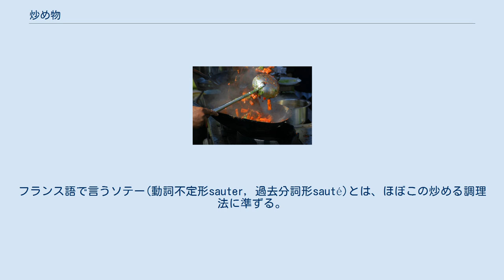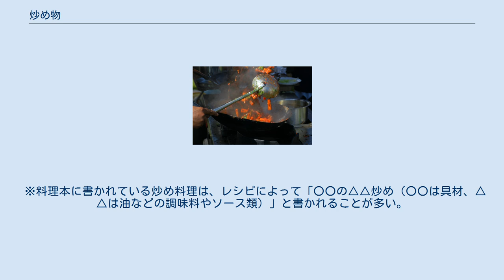炒め物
中華鍋を用いて炒める様子 炒め物（いためもの）あるいは炒め料理（いためりょうり）とは、少量の油を使って野菜や肉などの食材をかき混ぜながら加熱し、調味した料理である。
 炒め物に使う鍋にはフライパンや中華鍋を使うのが一般的である。
炒める材料は薄いもの、火の通りが良いものが適している。
煮物の下ごしらえとして行う場合は、煮物用の鍋を使って炒めた後に汁を加え煮る工程に入ることも多い。
フランス語で言うソテー(動詞不定形sauter, 過去分詞形sauté)とは、ほぼこの炒める調理法に準ずる。
ただし鮭のムニエルのように、鍋の中のものをかきまぜないで調理する場合には、鮭を「炒める」ではなく鮭を「焼く」と表現する方が適当である。
 油炒めは、油の量と温度でテクスチャー（表面の視覚的な色や明るさ)が変化する。同じ種類の油炒めでも、中華料理店の油炒めのように多量の油を使った揚げ焼きのような油炒めと、日本の家庭料理用レシピの油炒めでは仕上がりが大きく異なる。また、中華料理の油炒めは高温で短時間に調理するが、イタリア料理のソフリットは、油に素材の風味を移すために低温でじっくり炒める。日本においても従来は、強い火力で短時間で調理する場合は「炒める」、弱火でゆっくりと調理する場合は「炒る（いる）」と表現を使い分ける傾向があった。
 八宝菜のように、食材を炒めた後にスープ等の汁を入れて煮る料理もあり、これを炒め煮と呼ぶ。
 炒めた食材にだし等を加え、それが蒸発してなくなるまで加熱する技法は煎り付け（炒り付け）と呼ばれる。
 またフランス料理のスエ（原義：汗をかく）や、沖縄料理のンブシー（「蒸し」の意。ンブサーとも）のように主に野菜類を少量の油で炒めた後、蓋をして材料から出る水分で蒸し煮にする技法がある。
 普通の油炒めは十分に空焼きした鍋に油を入れ、その後、食材を入れて行う。
テフロン加工等されているもので炒める場合、鍋そのものの表面の劣化を防ぐために空焼きを避けるのと、また油を特に注がなくとも食品に含まれる油があれば鍋の表面に食材がこびりつかないので、あえて油を使わずに済ませてしまうこともある。
他にも、ニンニクやネギ等の香りを出すために炒める場合は、空焼きをしていない鍋で弱火でゆっくり加熱し、焦がさないように行うことが通例である。
 栄養摂取の観点から見ると、油を使って短時間の加熱で済ませるため、ビタミンAのような脂溶性の栄養素を摂取しやすく、かつビタミンCのような熱に弱い栄養素もあまり失うことなく摂取することができるメリットがある。
しかし前述の通り、油を使わないで炒めたり、また炒め煮にする場合には必ずしもこの限りではない。
 ※料理本に書かれている炒め料理は、レシピによって「〇〇の△△炒め（〇〇は具材、△△は油などの調味料やソース類）」と書かれることが多い。